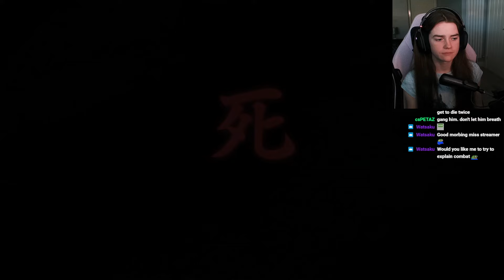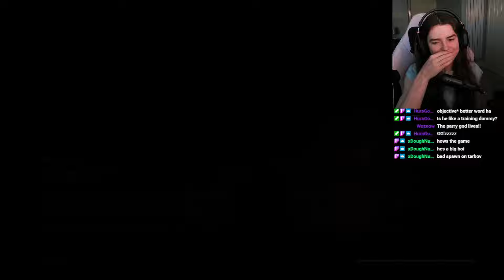LET THE PAIN BEGIN (FIRST MINI BOSS) | Sekiro: Shadows Die Twice | VOD Part 2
This is my full attempt at one of the first mini bosses. Took a while but eventually got the parrying on point! This is part 2 of my livestream playing Sekiro: Shadows Die Twice.

- Live Saturday and Sundays

- End screen by my amazing friend Kazumi